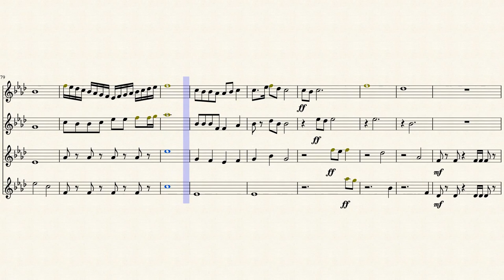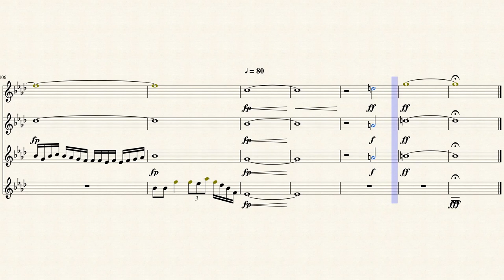FIRST Stronghold Trilogy: a French Horn Quartet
For this season in FIRST, the theme for FRC was FIRST Stronghold. This was the best and most entertaining competition season ever, especially at Missouri as teams were racking up huge scores.
The 3 movements are named:
1. Fight on!
2. Darkness
3. Glimmer of Hope

This piece is to show the story Red alliance vs. Blue alliance. As one alliance falls behind, they have to fight their way out as their robots potentially break. Then they have a glimmer of hope as they fight on and win the match! :D